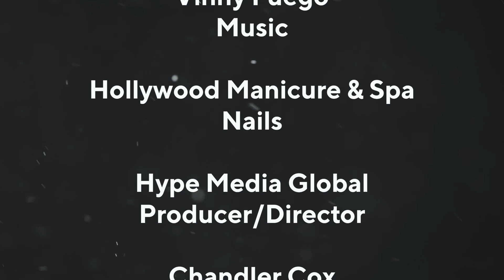Episode 5: Finding Your Lane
Join us on this enlightening episode of 'Strategic Minds: Making Money Moves' where host Vicki Wright Hamilton explores the dynamic world of virtual assistant services and their critical role in enhancing business operations and growth. We delve into the challenges and solutions for entrepreneurs, particularly in managing time and scaling their businesses.

Discover invaluable insights on effective time management, the power of CRM systems, and the strategic use of virtual assistants for administrative and operational tasks. Learn how these services not only streamline business processes but also significantly elevate customer service quality.

This episode is particularly beneficial for entrepreneurs, coaches, and business strategists looking to optimize their time and resources. Gain practical tips on balancing the demands of entrepreneurship with personal commitments, and understand how to efficiently expand your business outreach and customer service capabilities.

Whether you're a seasoned entrepreneur or just starting out, this episode offers actionable strategies and expert advice on taking your business to the next level.